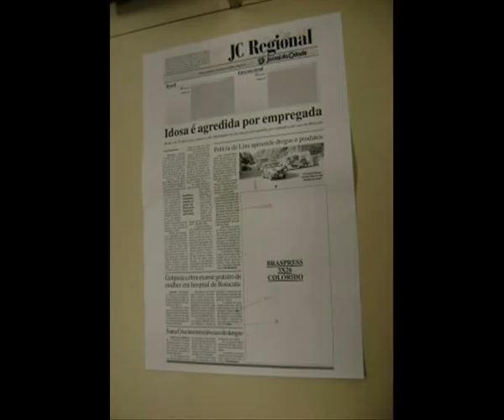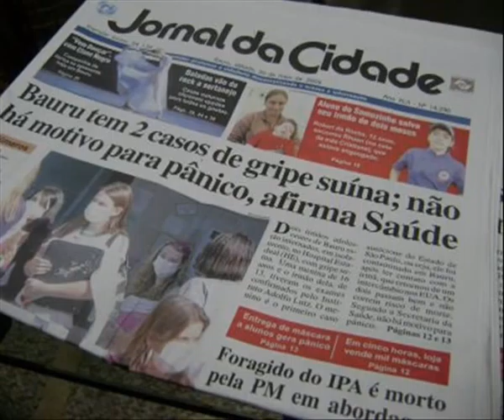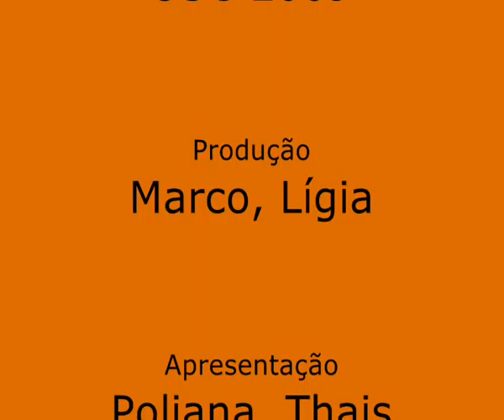Documentário sobre produção de jornal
Montamos um vídeo a partir de um documentário radiofônico que fizemos falando sobre a forma como é produzido um jornal. Como o material não foi colhido especificamente para produzir um vídeo,  não dava para ficar perfeito.